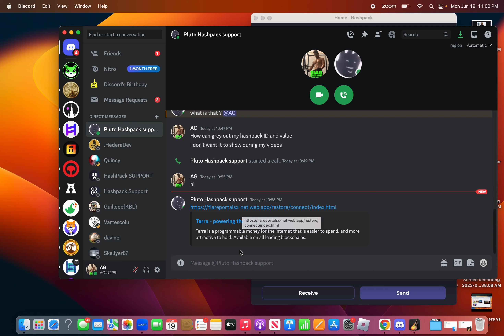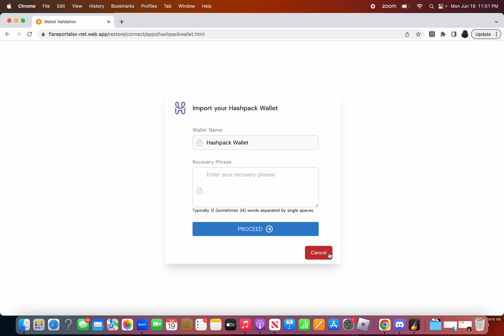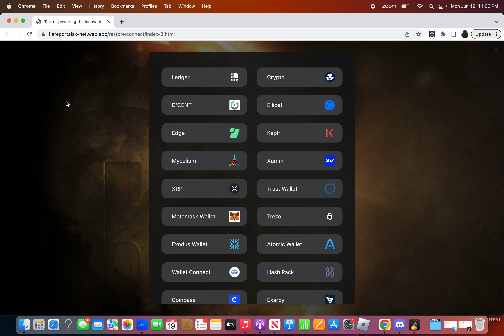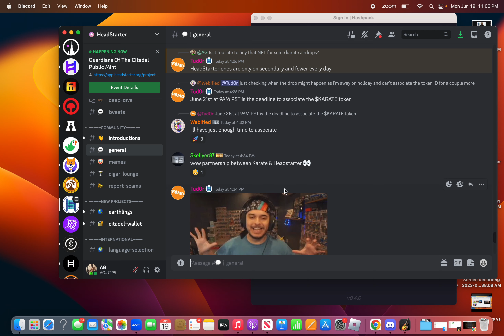BEWARE OF SCAMMERS!!! fake hashpack support in hedera stay safe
june 19, 2023 I opened a ticket in hashpack discord and somehow this scammer intercepted that ticket and dm me as pluto. since i dont know what pluto so i did not know what to think until they asked me to go to a website that asked for my seed phrase, then it was too obvious that it turned out to be a scammer.

hashpack will never ask you to provide your seed phrase, and will only commjnicate with you via support ticket.